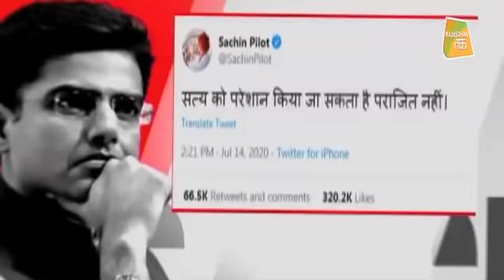राजस्थान में PRIYANKA के 'जादू' से बच गई GEHLOT की सरकार !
सियासी मानकर ये मानकर चल रहे थे कि राजस्थान में कांग्रेस टूटेगी जरूर। सीएम अशोक गहलोत ने विधायकों का हिसाब किताब मिला लिया था कि पायलट खेमे के बगैर भी सरकार बचा लेंगे। बात इतनी बिगड़ गई कि सचिन पायलट को उप मुख्यमंत्री और प्रदेश कांग्रेस अध्यक्ष के पद से हटा दिया गया। लेकिन जिस वक्त राजस्थान कांग्रेस की कहानी में बंटवारे का क्लाइमेक्स आया, उसके बाद कहानी एक मोड़ पर मुड़ गई और फिर एंट्री हुई प्रियंका गांधी का।अब आप इसे प्रियंका का पंच कहें या गहलोत पायलट के बीच पंच परमेश्वर की भूमिका, कांग्रेस की पलटी हुई गाड़ी को वो पटरी पर ले आईं। पायलट को अभी कोई पद नहीं मिला है लेकिन अब उनका सत्य ना परेशान है, ना पराजित। तीन सदस्यों वाली कमेटी से उस सत्य को चमक मिलेगी। अब आप राजस्थान की राजनीति की उस क्रोनोलॉजी को समझिए जिसमें प्रियंका की एंट्री हुई।सोमवार को प्रियंका गांधी ने दो पहर बारह बजे से दो बजे तक दो घंटे तक सचिन पायलट से बातचीत की। उसके बाद उसी रात दस बजे पायलट खेमे के विधायकों से मुलाकात की। उस मुलाकात के बाद पायलट पहली बार मीडिया से रूबरू हुए कांग्रेस के प्रति अपने प्यार का इजहार करने के लिए। प्रियंका से मुलाकात के अगले दिन ही पायलट जयपुर चले गए लेकिन मुख्यमंत्री अशोक गहलोत इस सुलह समझौते से बहुत सहज नहीं थे। वो पहले जैसलमेर में अपने खेमे के विधायकों से मिलने चले गए। वहां से लौटे तो जोधपुर में अपने घर और फिर जयपुर में अपने मुख्यमंत्री आवास में...लेकिन प्रियंका गांधी सोमवार की बैठक तक ही सीमित नहीं रहीं, उन्होंने ऐसी रणनीति बनाई जिसके तहत राजस्थान का
सियासी झगड़ा अब लगभग पूरी तरह से सुलझ चुका है।